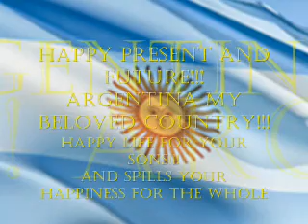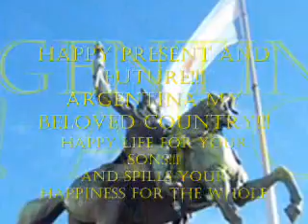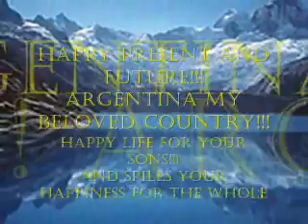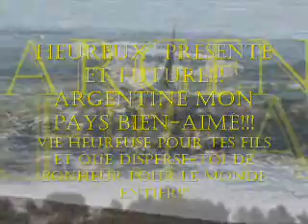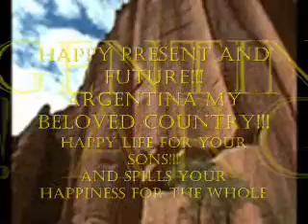*FELÍZ BICENTENARIO ARGENTINA!!!* 1810*2010 *HAPPY BICENTENNIAL ARGENTINA!!!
Felíz Futuro y Presente!!!
Querida Patria ARGENTINA!!!
Felíz Vida para tus Hijos!!!
Y que derrames Felicidad
Para el Mundo Todo!!!
I N F I N I T A S
Happy Future and Present!!!
ARGENTINA  Beloved Country!!!
Happy Life for Your sons!!!
And  spills you, your  Happiness
For the whole World!!!
Infinites

Queridos Amigos:
Desde las Bellas palabras expresadas en la constitución de mi Patria
Comparto hoy con ustedes la Alegría del festejo del Bicentenario
 de Argentina
"Nos, los representantes del pueblo de la Nación Argentina reunidos en Congreso General Constituyente por voluntad y elección de las provincias que la componen, en cumplimiento de pactos preexistentes, con el objeto de constituir la unión nacional, afianzar la justicia, consolidar la paz interior, proveer a la defensa común, promover el bienestar general, y asegurar los beneficios de la libertad para nosotros, para nuestra posteridad y para todos los hombres del mundo que quieran habitar en el suelo argentino; invocando la protección de Dios, fuente de toda razón y justicia:
decretamos y establecemos esta Constitución para la Nación Argentina".
Con toda mi alegría y mi Afecto!
Elba.-
Felíz Bicentenario de la Patria!!!
Canales Argentinos Amigos!!!
Dear Friends:
From the Beautiful words expressed in the constitution of my country
I share with you today The Joy of the celebration of the Bicentennial of Argentina
"We, the representatives of the people of Argentina met in General Congress and election by the will of the provinces that compose it, in compliance with existing agreements, in order to form a national union, guarantee justice, secure domestic peace , provide for the common defense, promote the general welfare and secure the blessings of liberty to ourselves, our posterity and for all men in the world who wish to dwell on Argentine soil, invoking the protection of God, source of all reason and justice:
ordain and establish this Constitution for the nation Argentina. "
With all my joy and affection!
Elba .-
andHappy Bicentennial of the our Nation!
Channels Argentine Friends!
Chers amis:
À partir des Belles paroles exprimées dans la Constitution de mon pays
Je partage avec vous aujourd'hui La Joie de la célébration du Bicentenaire de l'Argentine!!!
«Nous, les représentants du peuple de l'Argentine  réunis en Congrès général par élections et par la volonté des provinces qui la composent, dans le respect des accords existants, afin de former une union nationale,  garantir la justice, assurer la paix intérieure , pourvoir à la défense commune, de promouvoir le bien-être général et assurer les bienfaits de la liberté à nous-mêmes, à notre postérité et à tous les hommes du monde qui souhaitent demeurer sur le sol argentin, en invoquant la protection de Dieu, Source de toute raison et de la justice:
décrétons et établissons cette Constitution pour la Nation Argentine "
Avec toute ma Joie et Affection!
Elba .-
et...Heureux Bicentenaire de Notre Patrie!!!
Chaînes Argentines Amies!!!
Cari amici:
Dalle Belle parole espresse nella costituzione del mio paese
Condivido con voi oggi La Gioia della celebrazione del Bicentenario dell'Argentina
"Noi, i rappresentanti del popolo argentino riuniti a Congresso Generale ed elezione per volontà di province che la compongono, nel rispetto degli accordi esistenti, con il  fine di formare la unione nazionale, garantire la giustizia, assicurare la pace interna , provvedere alla difesa comune, promuovere il benessere generale e assicurare le benedizioni della libertà a noi stessi, alla nostra posterità e per tutti gli uomini del mondo che vogliono abitare sul suolo argentino, invocando la protezione di Dio, fonte di ogni Ragione e Giustizia:
decretiamo e stabiliamo questa Costituzione per la nazione Argentina. "
Con tutta la mia Gioia e Affetto!
Elba .-
eFelice Bicentenario della nostra Patria!!!
Canali Amici Argentini!!!